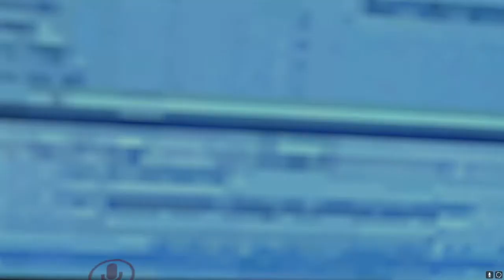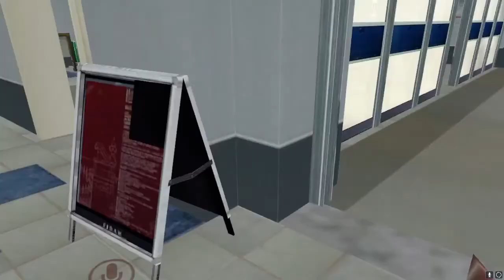EP5 vrchat roleplay S5 Mushu comes back from Colombia/Rancho Cucamonga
Mushu comes from colombia and Timon comes back from rancho cucamonga and twitter drama!